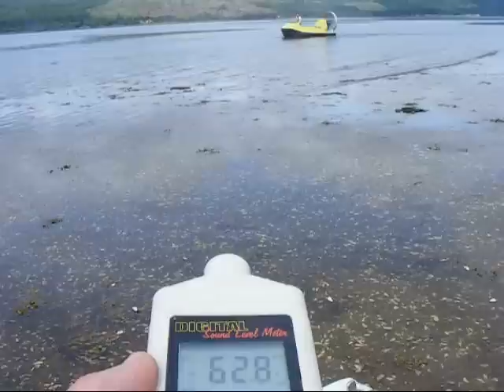Very quiet hovercraft